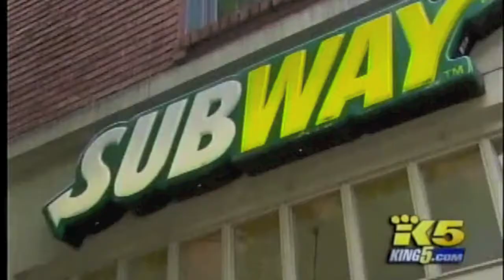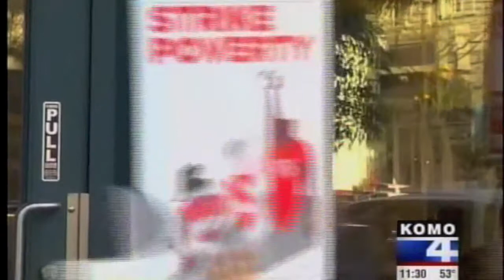Carlos, We Got Your Back!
Subway thinks they can get away with retaliating against fast food strike leader Carlos Hernandez by blaming it on a 66¢ cookie. But there's no excuse for retaliation, so workers & customers launched a week of pickets and boycotts that effectively shut down Subway's lunch rush at stores across Seattle.

Join hundreds who have pledged to boycott until Carlos gets his job back